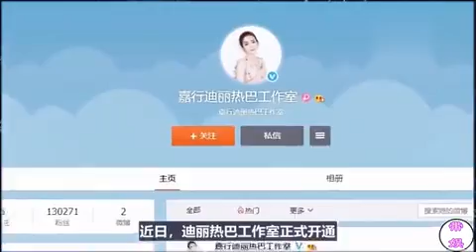迪丽热巴新工作室开通，杨幂却这样回应，难怪热巴会离开！